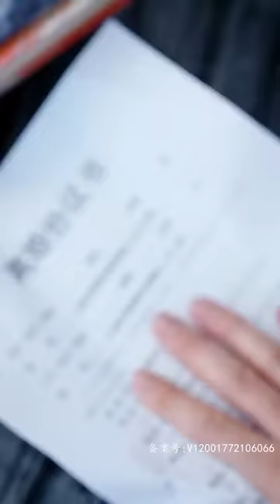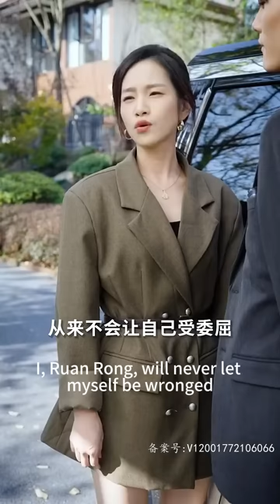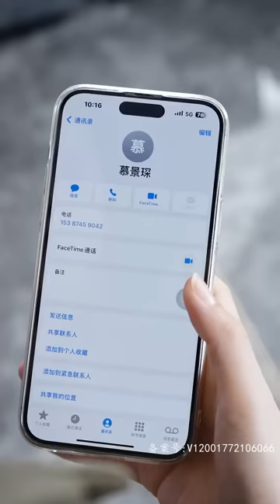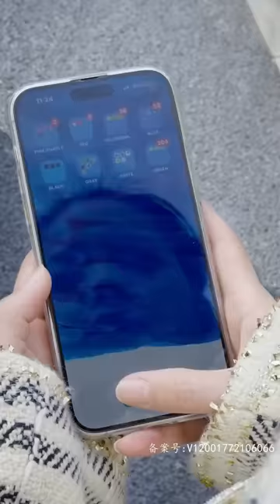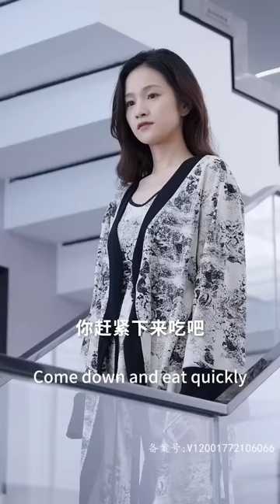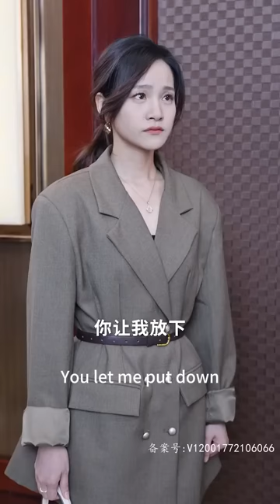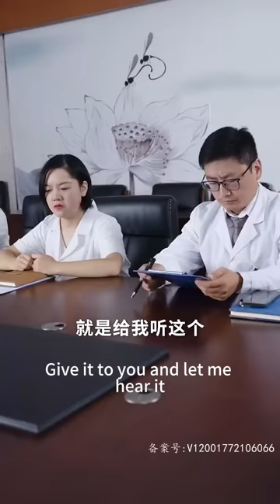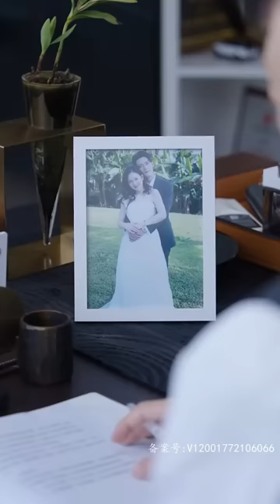女孩撞見渣男出軌心灰意冷，卻想有個自己的孩子，暗戀她的霸總直接蒙住她的眼睛滿足他借種生子，一周七次！